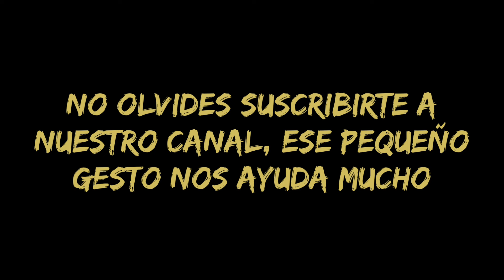Empezamos por el Land Rover Santana TURBO 😎💬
Entre todos decidimos empezar por el turbo, el color es el tema más delicado, ayudanos a decidir.

Land Rover Santana TURBO